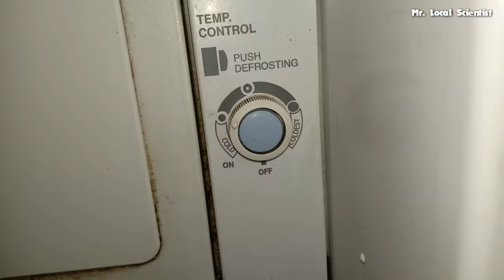এক চেকেণ্ডত বৰফ বনাওক । Make Ice In a Second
নমস্কাৰ
Hello friends today we are going to make ICE IN A SECOND, Cool down MINERAL WATER for 3Hour 10Minutes. And Beat the bottle and You will be amazed. Just do as shown in the video.
experiment with Ice.
science in Assamese
school science project
technology in assamese
experiment
local scientist
local scientists
experiment in Assamese
science information in Assamese

Our videos are about SCIENCE EXPERIMENTS , TECHNOLOGY and EDUCATION purpose.

Music credit
Category          Music
Song                 Be Together
Artist                Zaza
AEI (on behalf of NCS); LatinAutor, Warner Chappell, UNIAO BRASILEIRA DE EDITORAS DE MUSICA - UBEM, LatinAutor - Warner Chappell, Featherstone Music (publishing)
Category         Music